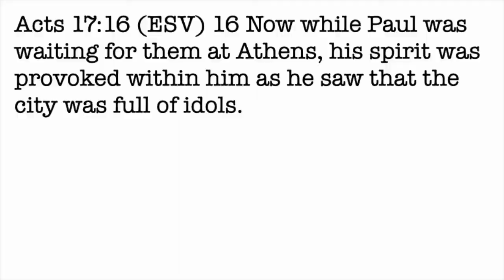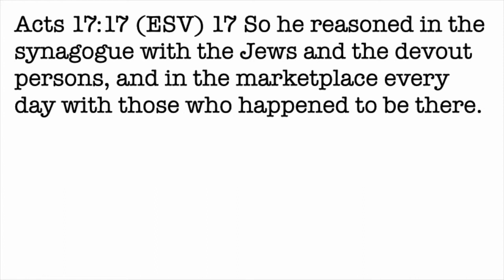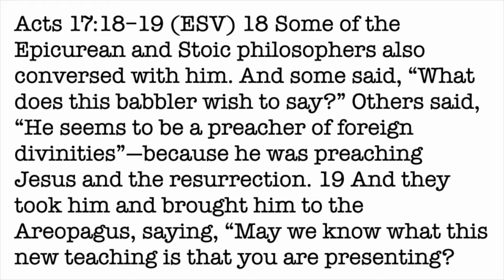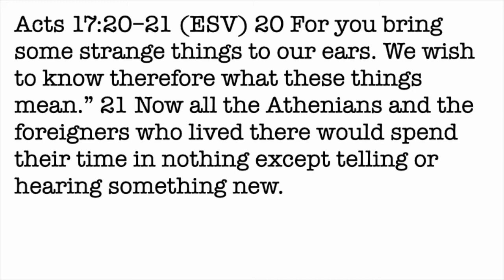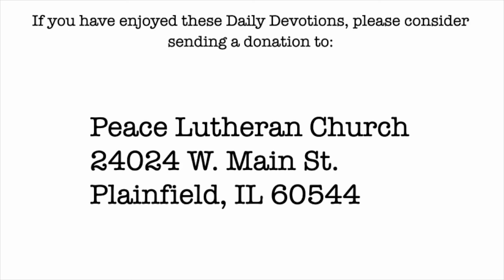Daily Devotion with Pastor Balla for March 28, 2022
Acts 17
Old Better Than New